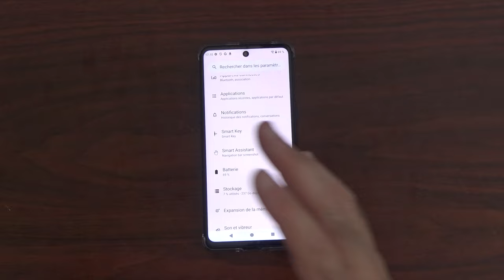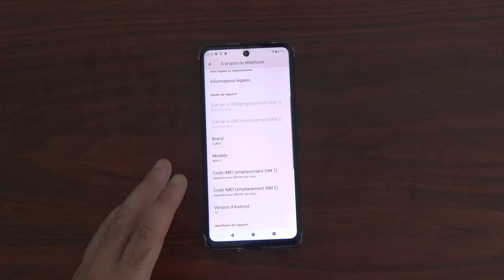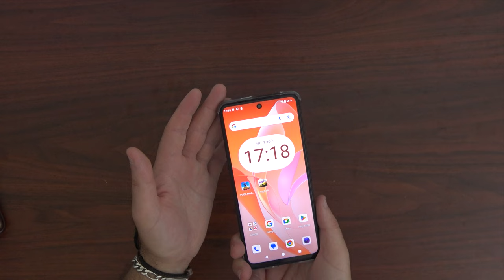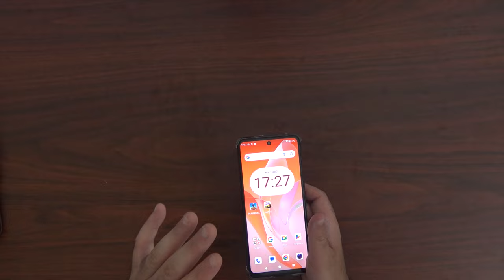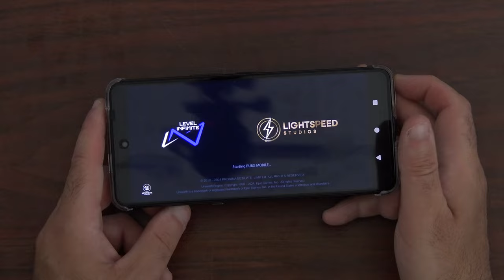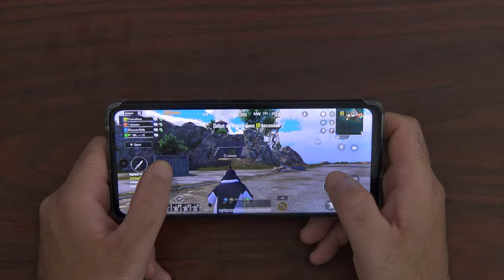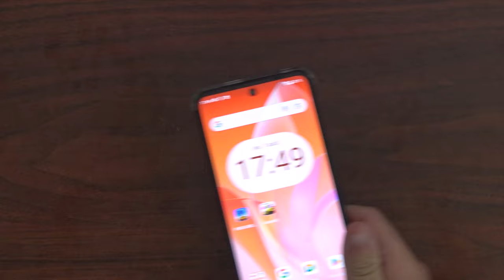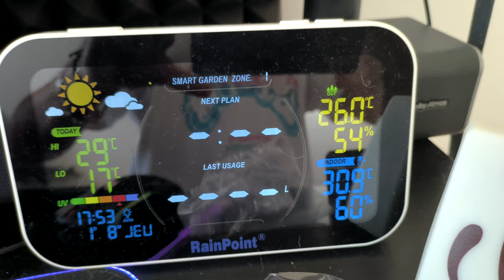CUBOT MAX 5 LE TÉPHONE GAMING 2024 TEST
Aliexpress première mondiale Juillet 22-24
Code:  MAX5SBD pour avoir $10 seulement 200 pieces